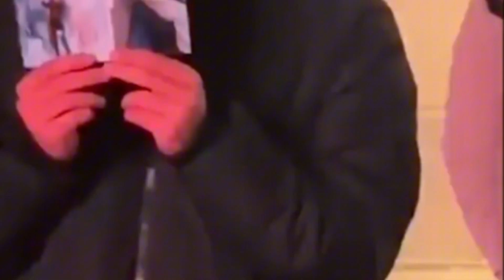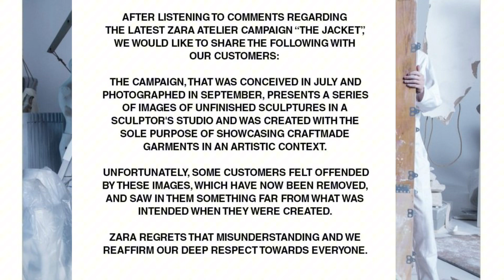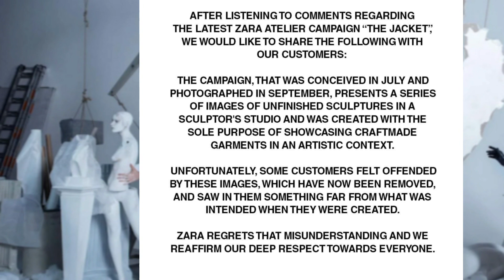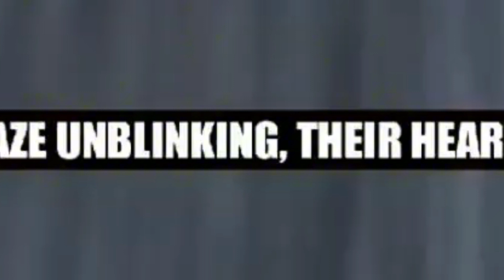Zara is Dying | Boycott Zara Over Its New Compaign / Urdu/Hindi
Zara is Dying | Boycott Zara Over Its New Compaign
All over world boycott zara reason